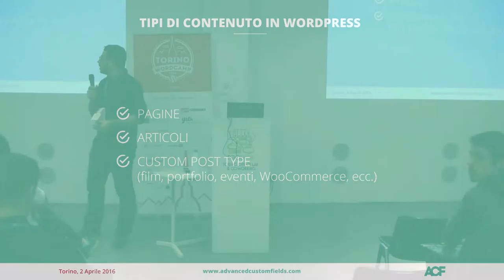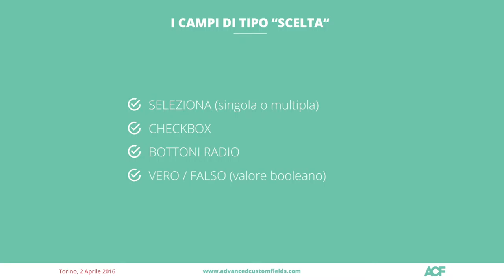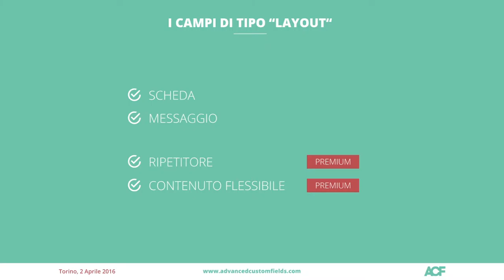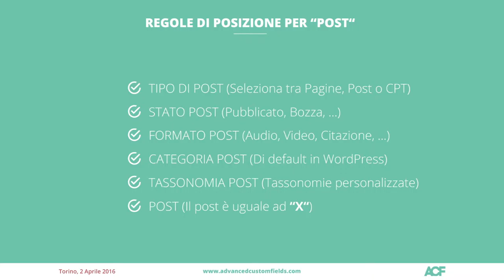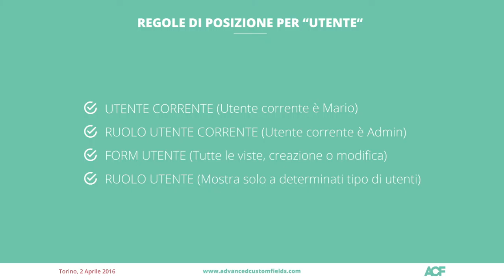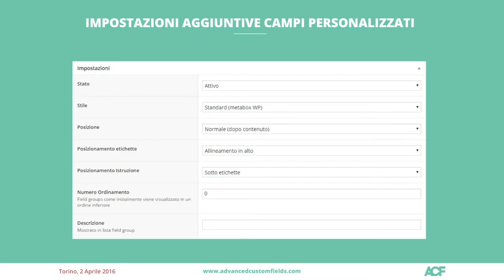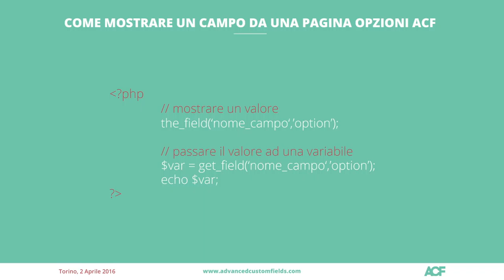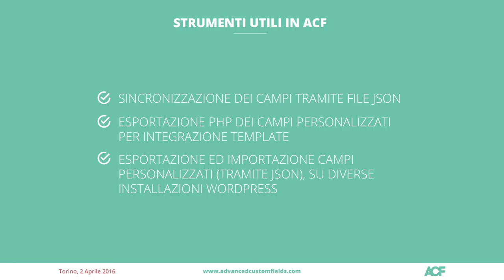Davide Pantè: Introduzione all’utilizzo di Advanced Custom Fields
ACF è un plugin che facilita la creazione di interfacce complesse di ogni tipo. Questo intervento prenderà in considerazione le possibili applicazioni, il suo utilizzo in pratica, nella versione base e PRO, e le questioni legate alla sicurezza del plugin stesso.